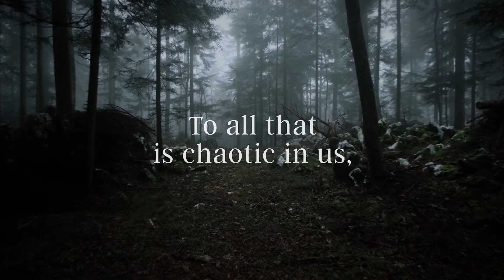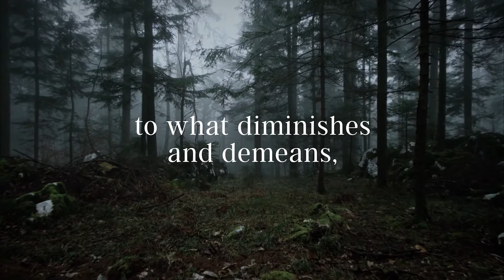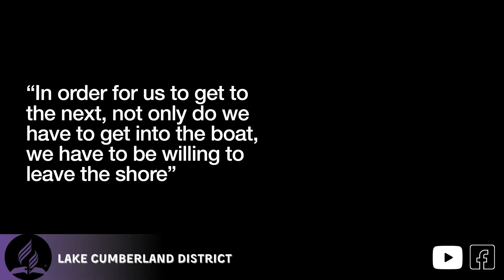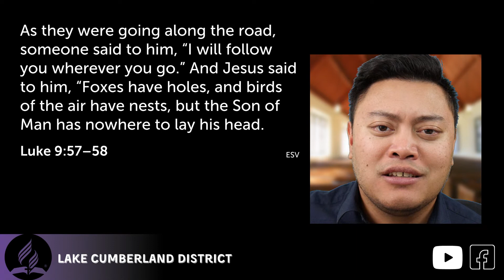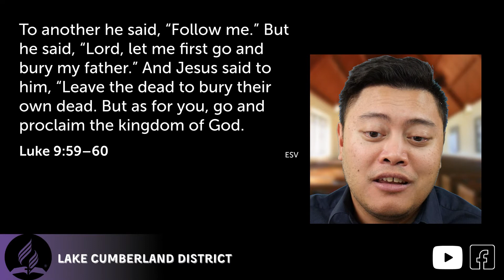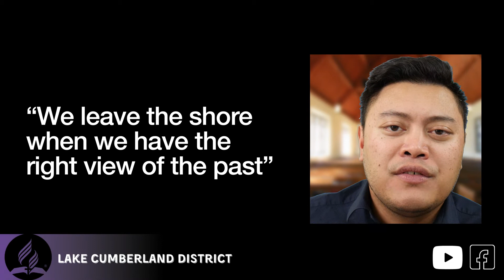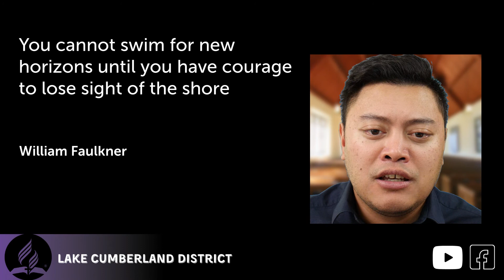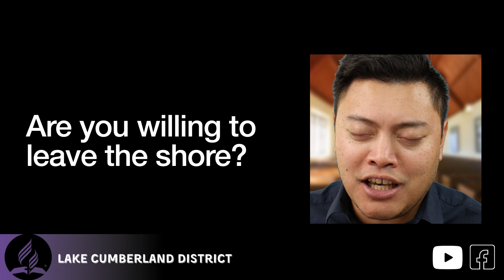Leave the Shore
2020 has been a year of twists and turns.  Many of us are left wondering, "what's next?"

God is preparing us for the next, by shaping our present.  Jesus told us to get into the boat and crossover to the other side.  But in order to get to the other side, not only do we have to get into the boat, we also need to leave the shore.

But leaving the shore is difficult.  It's safe.  But in order to get to the next, we have to leave the shore.  What does that mean?  Join us as we explore part 2 in our "Next" sermon series!